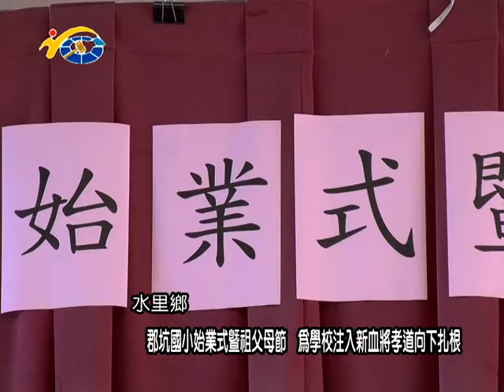20170901民議新聞 郡坑國小始業式暨祖父母節 為學校注入新血將孝道向下扎根(縣議員 蕭志全、陳淑惠)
新的學期開始代表各級學校為新學期注入新的活力，水里鄉的郡坑國小日前舉辦迎新活動並以特別的方式來歡迎新生踏入新學程，縣議員蕭志全、陳淑惠也都到場勉勵這些未來的主人翁在求學上能順利。